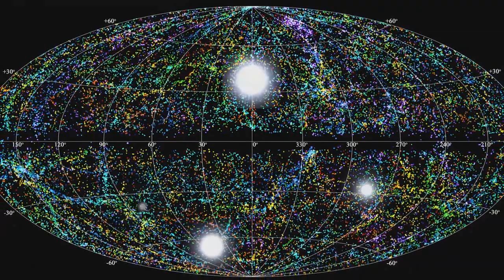Rajadas rápidas de rádio vindas de outra galáxia são detectadas a cada 16 dias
Misterioso sinal de rádio vindo do espaço se repete a cada 16 dias e intriga cientistas